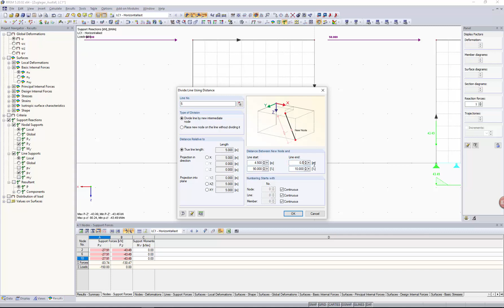[EN] Preguntas frecuentes 003442 | Me gustaría definir un apoyo en línea con una tensión ineficaz...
Pregunta:
Me gustaría definir un apoyo en línea con una tracción ineficaz y aplicar la fuerza de tracción en esta línea utilizando un apoyo en nudo. ¿El apoyo en línea todavía recibe un esfuerzo de tracción?

Respuesta:
Si se han modelado apoyos en nudo en líneas de apoyo, esto puede conllevar a problemas y definiciones incorrectas. Por lo tanto, aparece el siguiente mensaje de advertencia en la comprobación plausible.

Internamente, los apoyos en línea y los apoyos en nudo se tratan en cada nudo de EF. Si un apoyo en nudo está ubicado en un apoyo de línea, entonces un nudo de EF recibe varias definiciones de apoyo. Si las direcciones definidas de los apoyos no son iguales, esto no es crítico y se puede ignorar el mensaje de advertencia. Si se definen las mismas direcciones varias veces, pueden producirse discrepancias.
En el caso de un apoyo en línea que falla bajo la tracción y un apoyo en nudo en esta línea, la fuerza de tracción da como resultado el nudo de EF que, sin embargo, cuenta para el apoyo en línea y el apoyo en nudo.

Para evitar este comportamiento, es posible insertar una línea corta sin una definición de apoyo en el área de cada apoyo en nudo. También puede ser útil modelar un soporte de tracción utilizando una barra recién definida. La transmisión de la fuerza se puede ajustar utilizando el apoyo de la barra, el tipo de barra en sí y la liberación del extremo de la barra.

En general, los rigidizadores de los apoyos se deben estimar de forma realista; en el ejemplo, se asumieron los apoyos rígidos como una simplificación.